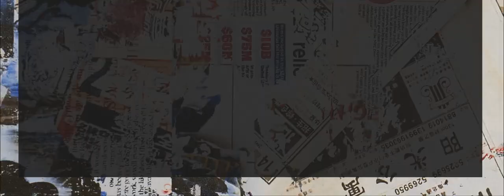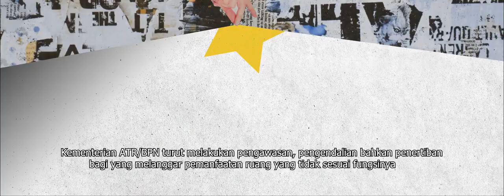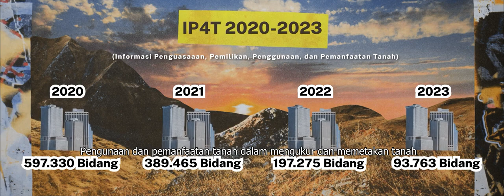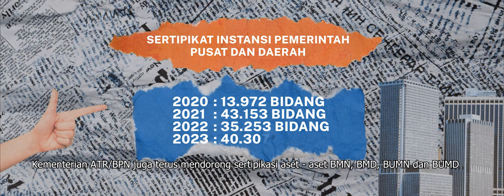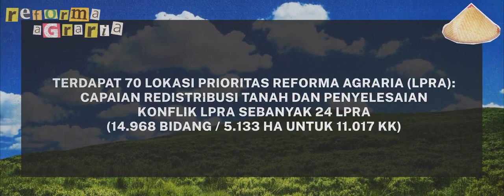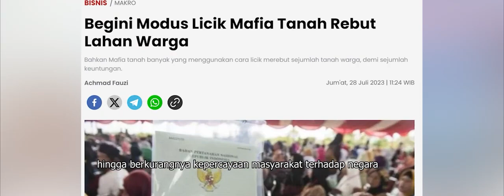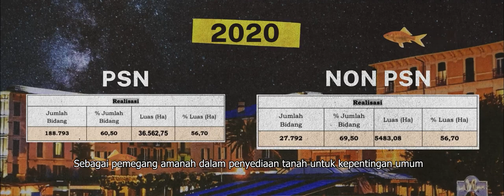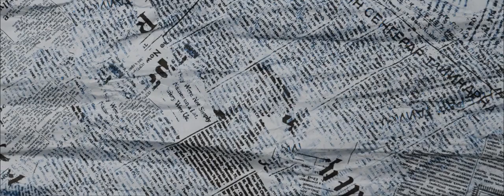[REPOST] KALEIDOSKOP KEMENTERIAN ATR/BPN 2020-2024